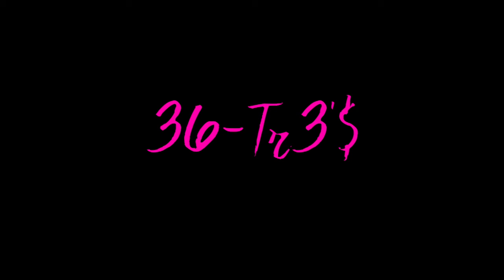36-Tr3'$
365 Day challenge!!!